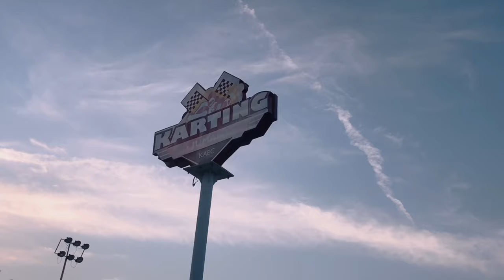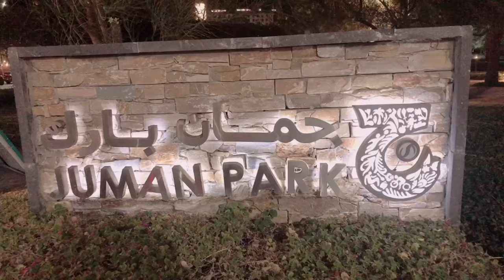A PLACE TO UNWIND WITHOUT WEARING ABAYA 🇵🇭🇸🇦 | SPRING SEASON IN SAUDI ARABIA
We are Phil Saudi Family bringing good vibes and sending you much love. A mother of three, Jasmine, Faris and Doodi. My goal is to inspire you guys. I will be sharing some highlights of my life in Saudi as a filipina married to a Saudi arab.

Have a good time and take care of yourself!

love,
Mommy Gem